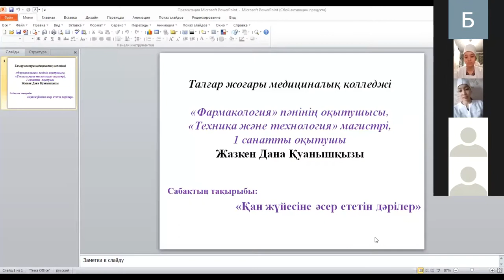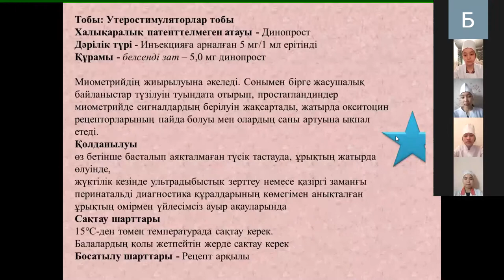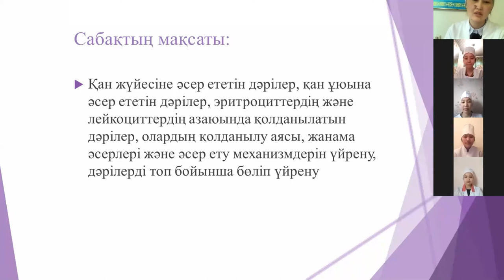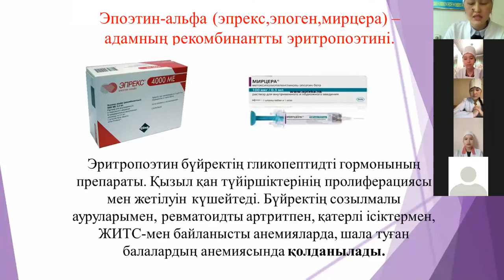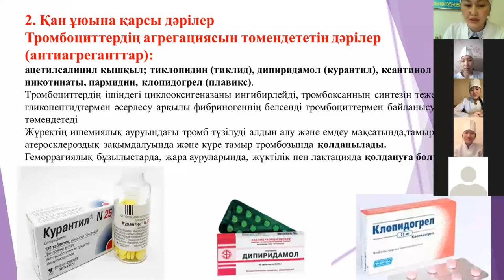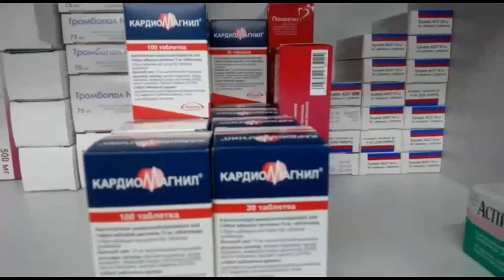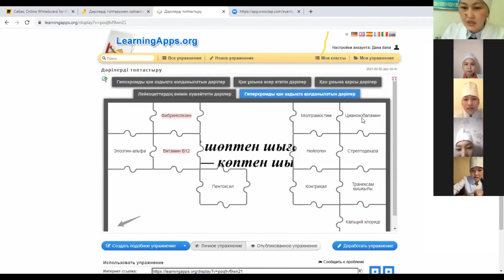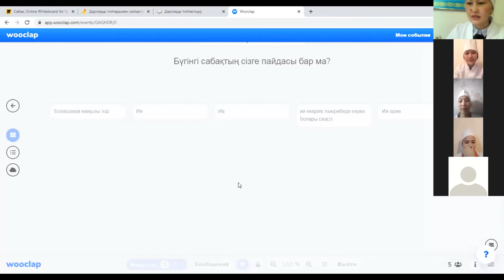ГКП на ПХВ Талгарский медицинский колледж.тақырыбы:Қан жүйесіне әсер ететін дәрілер. Жазкен Д.Қ.